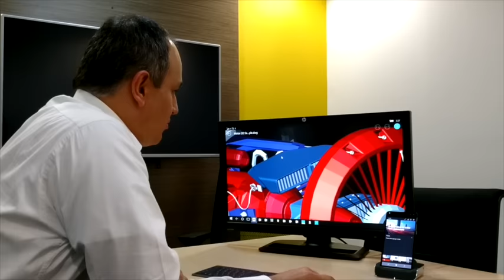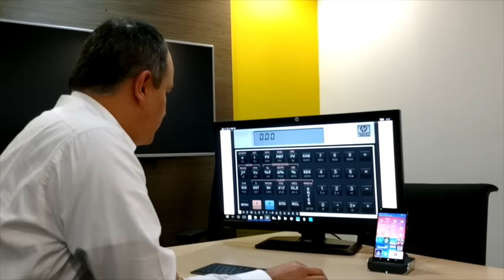¿Cómo así que la Elite X3 es un dispositivo móvil 3-en-1? | Noticias tecnológicas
¿Cómo así que la Elite X3 es un dispositivo móvil 3-en-1? ¿Qué hay en la caja de la Elite X3 de HP?